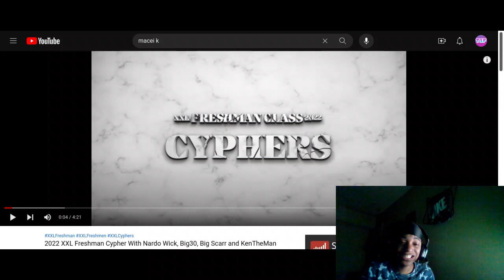(Twenty1Funny) Reacts To 2022 XXL Freshman Cypher With Nardo Wick, Big30, Big Scarr and KenTheMan